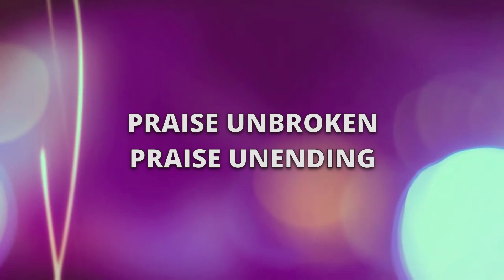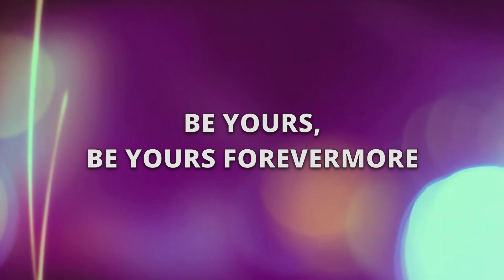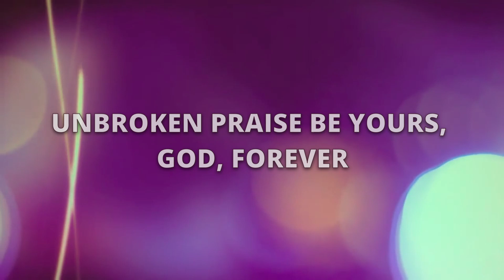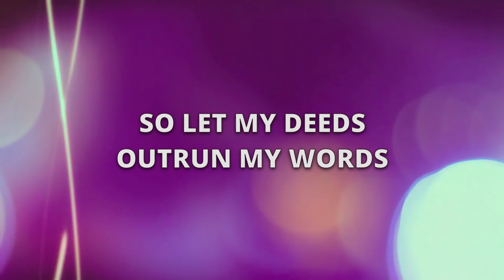Unbroken Praise - Matt Redman (with lyrics)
Music & Lyrics: Matt Redman
Lyric video made for use in our online services.